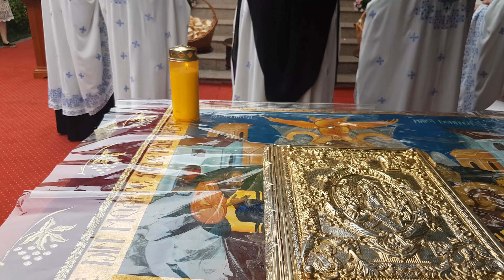BUCURESTI - Catedrala Neamului, Sfanta Maria (14 august 2022) 8